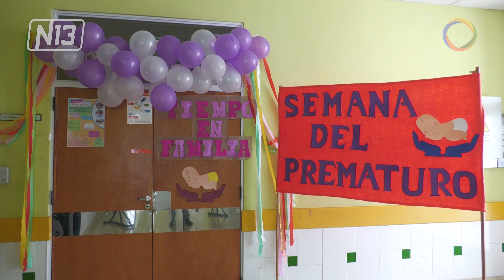Semana De La Prematurez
🔴 El 17 de noviembre es el Día del Prematuro, pero desde esta semana comenzaron con acciones para difundir la importancia de acompañar a la familia hasta que su bebé pueda regresar a su hogar. En la Maternidad Provincial Teresita Baigorria desarrollan una atención especializada y de cuidados específicos.